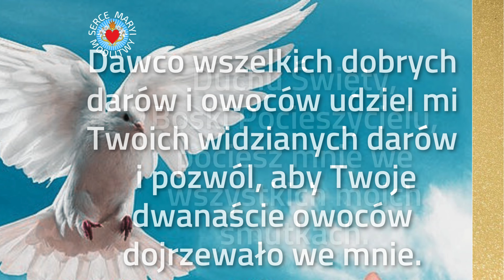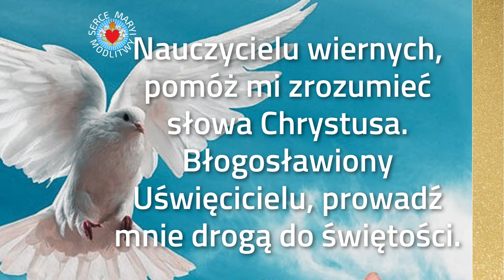POZNAJ MOC BOŻEGO DUCHA 🙏 WIECZORNE WEZWANIA DO DUCHA ŚWIĘTEGO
MOC BOŻEGO DUCHA. WIECZORNE WEZWANIA DO DUCHA ŚWIĘTEGO
  *TU MOŻESZ WESPRZEĆ NAS* 👇
➡ *NIE ZAPOMNIJ DAC ŁAPKĘ W GÓRĘ*  👍